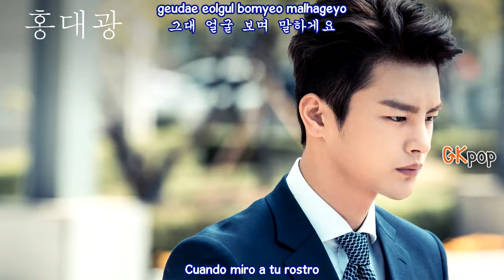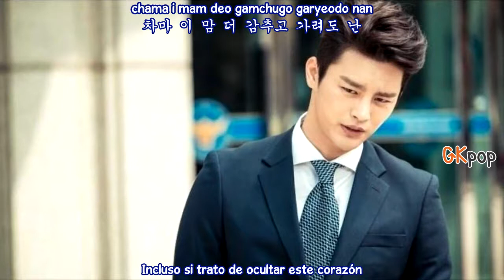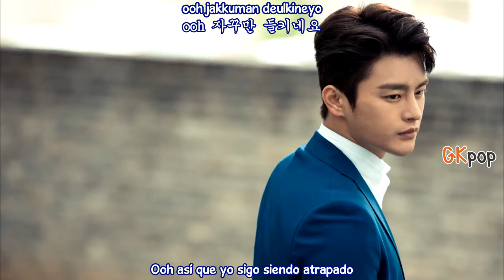Hong Dae Kwang – It Shows (Sub. español - hangul - roma) (I Remember You OST) HD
Hong Dae Kwang  - It Showa sub. español - hangul - roma) (I Remember You OST) HD
hong dae kwang it shows mv sub español hangul roma ♫ [MV] I Remember YouOST ♫ ♬

[[Hong Dae Kwang] It Shows - I Remember You M/V
hong dae kwang it shows mv ssub español
hong dae kwang it shows mv eng  hd
hong dae kwang it shows mv sub esp hangul/roma
hong dae kwang it shows subtitulos en español hd

SUB ESPAÑOL |[MV][[Hong Dae Kwang] It Shows - I Remember You